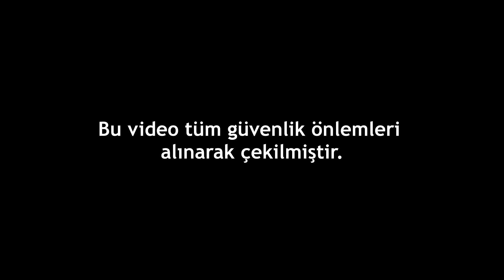Mastering P*intball: Winning Strategies Revealed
Merhaba YÜCEL BATTAL kanalına hoşgeldiniz, Bugün  "BOYA TOPU İLE OYUN OYNADIK" videosu ile Unutulmaz Anlar Yaşattık.